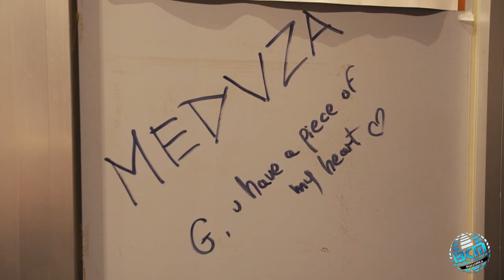BCM Magaluf MEDUZA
BCM Magaluf presents Meduza! DJ, tastemaker and House Hero, Meduza have played two unique shows at BCM Planet Dance this summer 2019! Producer of the biggest track of summer 2019 in the world, Meduza gave all of us a Piece of His Heart at BCM Planet Dance.
The world renowned Maga nightlife has become the place to be and to be seen. Visitors and holiday makers from all over the world take over one of the planet’s iconic night clubs, BCM Mallorca, for the best parties of the summer.